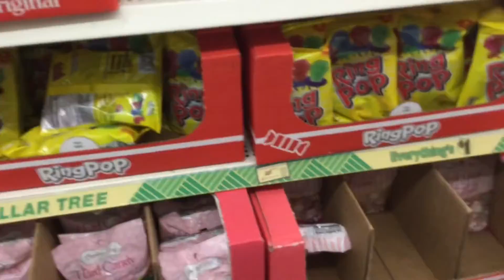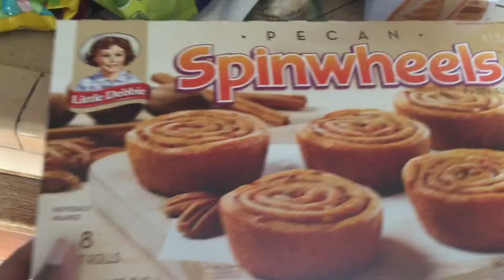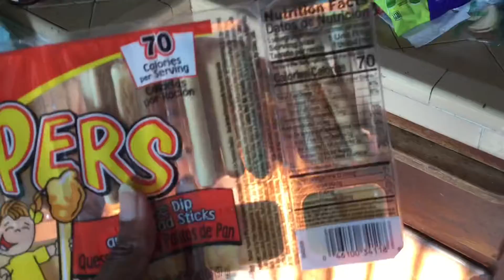GOING SHOPPING FOR GIFT BAGS! (2020!)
Hey diasquad in this video I decided back in December of 2020 to go shopping at the dollar tree for gift bags for the Christmas gifts that I got for my sister and others as well as for my boyfriend I went to food 4 less but I hope you enjoyed this vlog and another new vlog will be dropping soon and update video will be getting dropped again make sure to like , comment & subscribe !